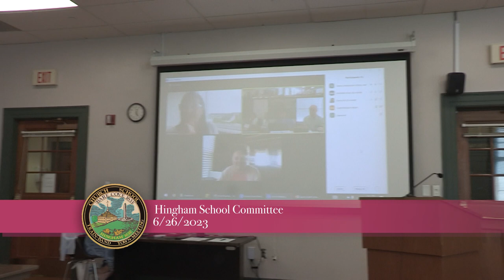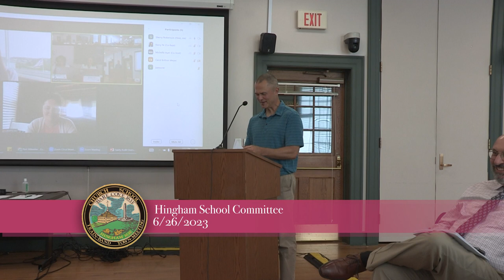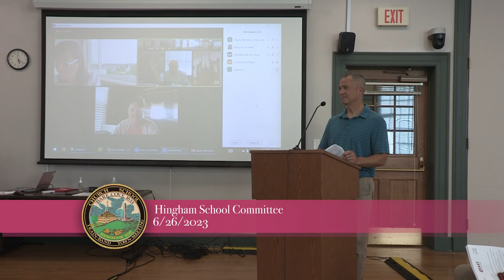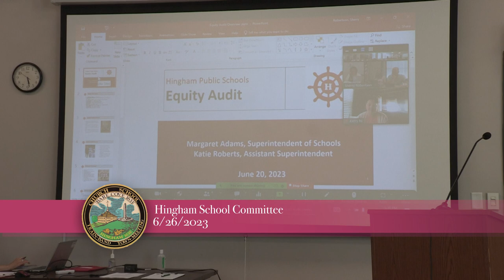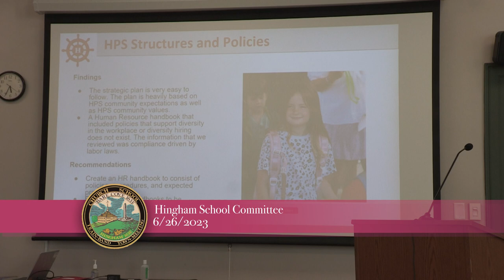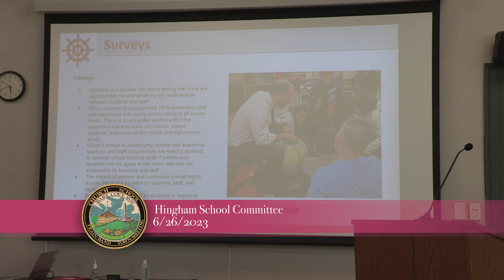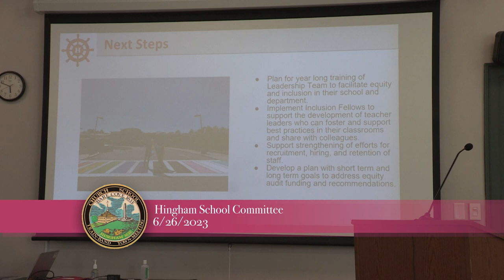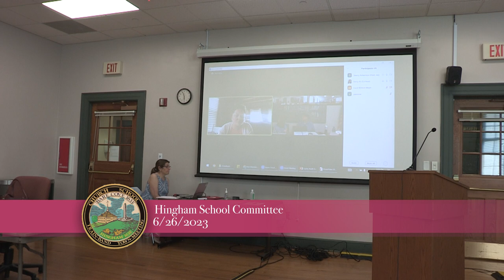Hingham School Committee 6/26/2023